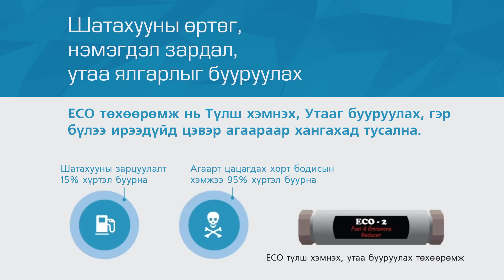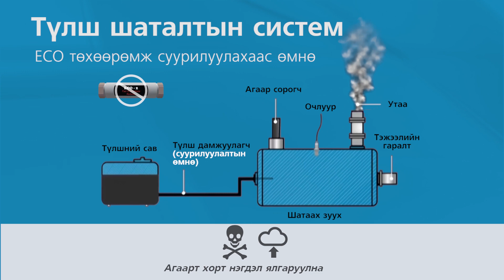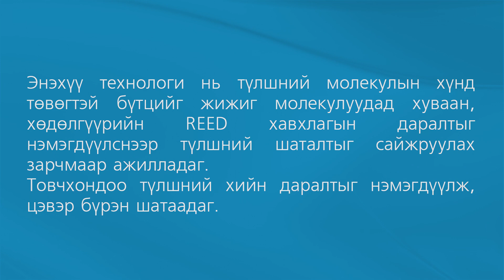ECO Systems Fuel Enhancer Demonstration MON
Та яагаад ECO төхөөрөмжийг машиндаа суурилуулах ёстой вэ?
Шатахуун ECO төхөөрөмжийн дундуур урсаж өнгөрөх төдийд шатахууны найрлагад агуулагддаг нүүрс устөрөгчийн эмх замбараагүй молекулуудын бүтэц атомын хэмжээнд жижиг болж задарч хуваагдана.
Үүний үр дүнд ECO төхөөрөмж таны машинд дараах давуу талуудыг бий болгоно. Үүнд
① Дутуу шаталтаас үүсэх хорт хийн нэгдлийг(CO, CO2, NOx, N2, HC, PM) 💨💨70 % 💨💨хүртэл бууруулж, яндан мэдрэгчийн
⚠️ CHECK ENGINE асах давтамжыг багасгана.
② Шатахууныг бүрэн шатааж зарцуулалтыг 30% хүртэл бууруулна.
③ Шатахуун бүрэн шатаж Севче, форсунк, апартурын насжилтыг уртасгана.
④ Агаарын холимог(collector), катализатор, EGR, DPF филтр богино хугацаанд бохирдож бөглөрөхөөс хамгаална
⑤ Шатахуун бүрэн шатаж, хөдөлгүүрийн хүчин чадлыг мэдэгдэхүйц нэмэгдүүлнэ.
⑥ 🦼 Засвар үйлчилгээний зардал бууруулна (TCO/Total cost of ownership).
⑦ Хөдөлгүүр доторх хөө тортог, нагаар багссанаар ⏰🔧моторын тос богино хугацаанд бохирдохгүй.
⑧ ❄️Цаг агаарын эрс тэрс уур амьсгал буюу жилийн 4 улиралд ашиглах боломжтой.🌪⛈🌤☀️🌈💨🌬❄️💦🌧☁️🌊🌫☔️
⑨ Хөдөлгүүрийн эд ангиудад ямар нэгэн сөрөг нөлөөгүй
⑩ ⚒Худалдаж авсны дараа ECO System-д засвар хийхгүй, солихгүй
⚙️Машинаа зарах, солих тохиолдолд шилжүүлэн суулгаж болно.

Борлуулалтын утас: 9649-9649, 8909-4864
ECO Mine systems LLC